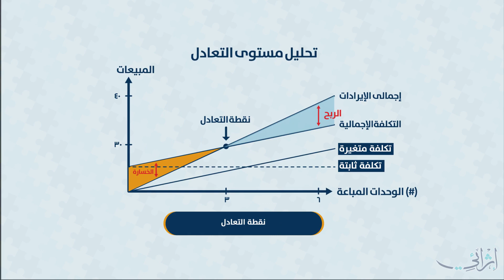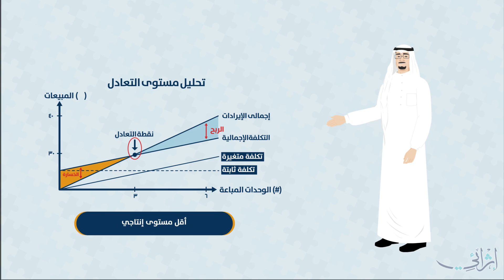Infographic 2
eLearning work